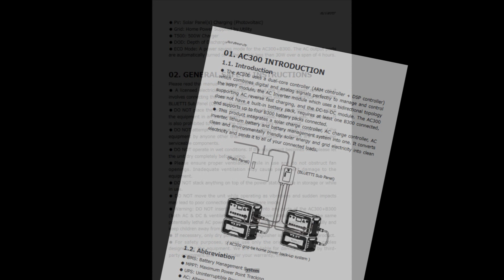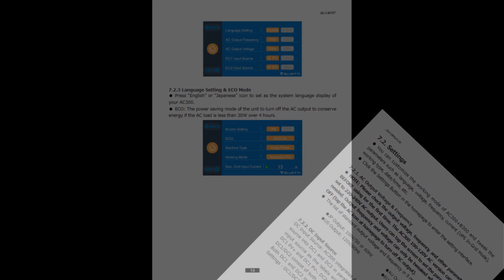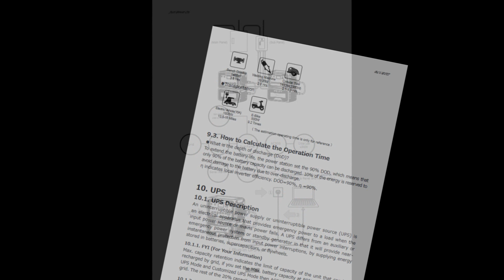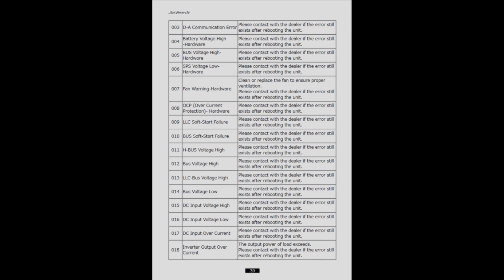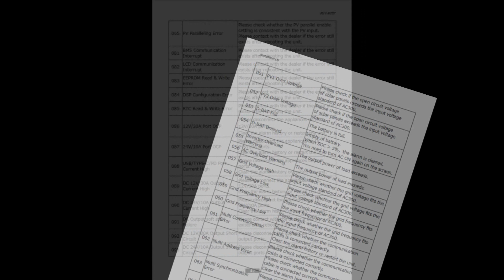BLUETTI AC300 Power Station (((((OWNER'S MANUAL)))))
*BLUETTI* (amazon)

*Make sure that you bookmark this website
**Also, If Ramblin Bob's videos has helped you, show your support and buy him a cup of coffee :)

*This channel really helps with getting better sleep :)

Using our links to make your next purchase is a great way to support this
channel at zero extra cost to you.
any qualifying purchase, and they help fund videos like this one.

*TRY ANYTHING SAID OR SHOWN IN THIS YOUTUBE CHANNEL AT YOUR OWN RISK, WE ONLY OFFER OPINIONS*
(We are not professionals by any means, We just love technology and love to ramble about it)